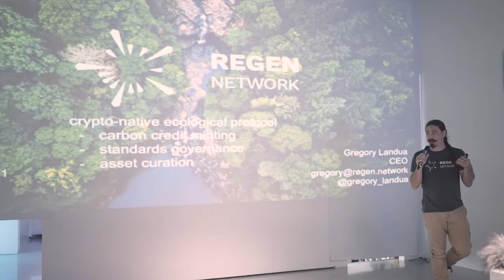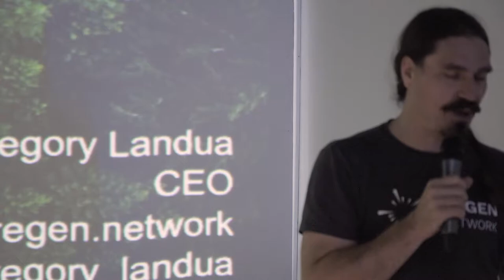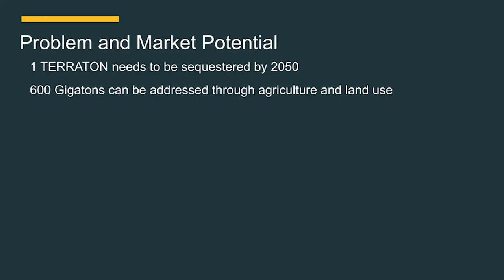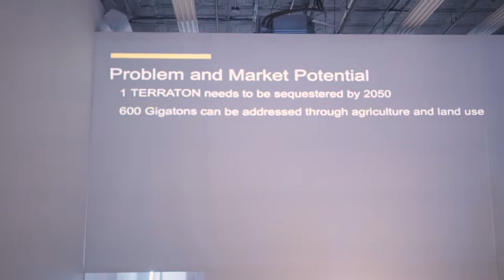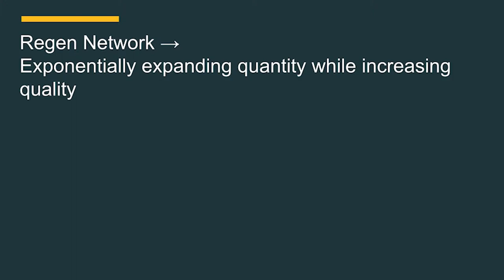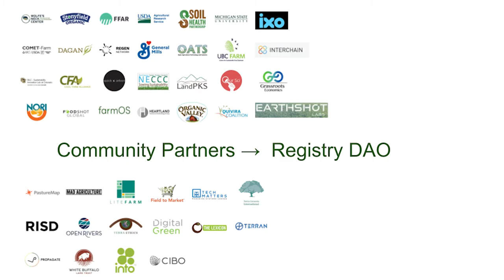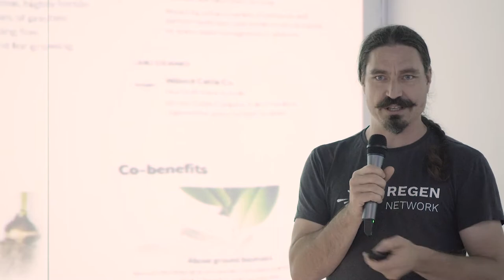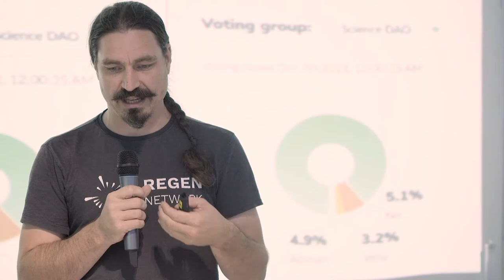Crypto-native Ecological Protocols - Gregory Landua | Regen Network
Gregory Landua, CEO of Regen Network, discusses how crypto-native ecological protocols like Regen Network play a fundamental role in carbon credit minting, standards governance, and asset curation.